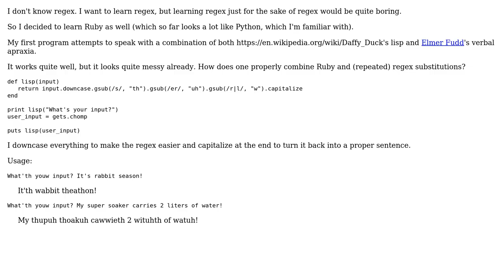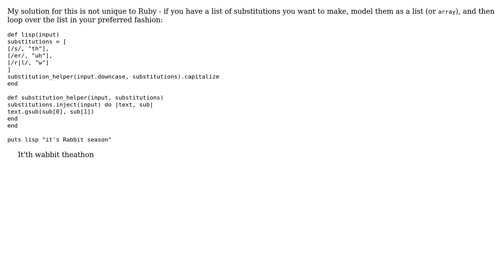It'th wabbit theathon (2 Solutions!!)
It'th wabbit theathon

With thanks & praise to God, and with thanks to the many people who have made this project possible! | Content (except music & images) licensed under CC BY-SA | Music | Images & others | With thanks to user Mast user Jacob Raihle user 200_success and the Stack Exchange Network Trademarks are property of their respective owners. You are responsible for your own actions.